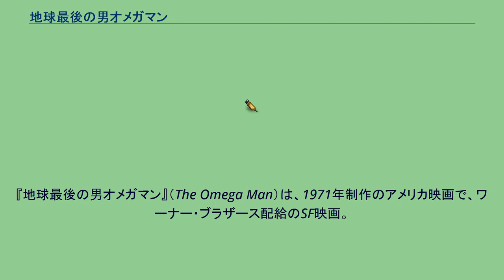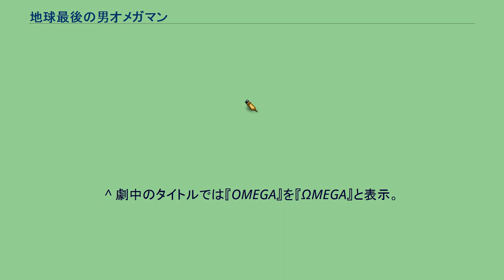地球最後の男オメガマン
リチャード・マシスン原作の映画作品
『地球最後の男オメガマン』（The Omega Man）は、1971年制作のアメリカ映画で、ワーナー・ブラザース配給のSF映画。
リチャード・マシスンの小説“I Am Legend”（日本語版は『地球最後の男』。後年には『アイ・アム・レジェンド』へ改題。）の2度目の映画化作品である。
なお、2007年に公開された映画『アイ・アム・レジェンド』は、同じ原作からの3度目の映画化作品である。
ソ連と中国の間で細菌戦争が勃発し、ほぼすべての人類が息絶えた世界。
アメリカ合衆国のロサンゼルスにて唯一健康な状態で生き残ったのは、自らが研究・開発していた抗体ワクチンを注射したネビルだけであった。
一方、ワクチン無しでかろうじて生き残った人々は、肉体を蝕まれて肌や髪が真っ白と化し、強い光に当たれない身体と化していた。
彼らは自分たちを「家族」と称して徒党を組み、自分たちを苦しめる元凶となった科学技術を敵視し、その担い手であったネビルにも敵対していた。
「家族」との戦いに明け暮れる孤独な日々を続けていたネビルは、ある日「家族」ではない女性の姿を発見して追跡するが、地下の酒場で「家族」の待ち伏せに遭って捕まり、スタジアムで処刑されることが決まる。
しかし、ネビルは処刑の直前にダッチという若者に助け出されたうえ、案内先では追跡していた相手のリサという女性や、少年たち8人と出会う。
細菌による症状を見せ始めていたリッチーという少年を救うため、ネビルは自分の血で血清を作成し、リッチーは回復する。
その間にネビルとリサの間に愛が芽生え、彼らは安全な場所を求めてロサンゼルスを離れることを決める。
だが、悲劇は次第に忍び寄ってきていた。
※括弧内は日本語吹替（初回放送1975年10月5日『日曜洋画劇場』）。
本作の冒頭部でネビルが観ているのは「ウッドストック・フェスティバル」の記録映画（『ウッドストック/愛と平和と音楽の三日間』）である。
1970年に、同じくワーナーブラザーズによって配給・公開された。
日本公開版劇場用パンフレットの記述によれば、「四十万人の大観衆が映る画面を一人で観るネビル」という図式によって死の世界を効果的に演出したという。
^ 劇中のタイトルでは『OMEGA』を『ΩMEGA』と表示。